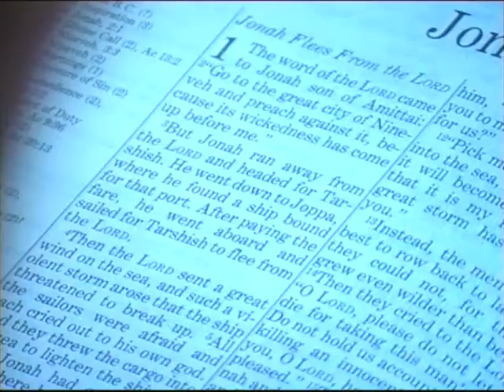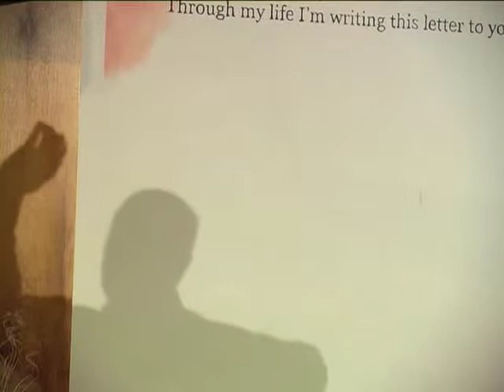P2/3 Called to change or destroy 27/03/11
P2/3 Called to change or destroy 27/03/11,Our Father's Home Church-Bloemfontein.Sunday sermon, 17h00 Service